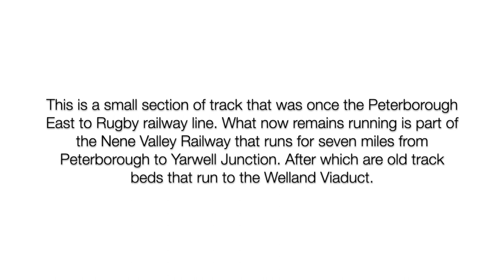Peterborough Old Railway Line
A short walk a long a section of dissued old railway track which was once the Peterborough to Rugby old railway line. With a look at Wansford station and Yarwell junction where two tracks from Rugby and Northampton join.

With music by Scott Buckley – released under CC-BY 4.0. @ScottBuckley